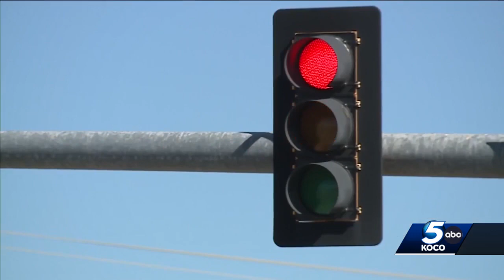Investigators release new details about car crash that left 2 men dead in Norman